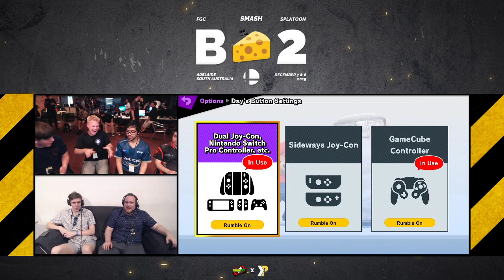Big Cheese 2 - SSBU Doubles - Ghost+Raze vs Purple~H+Day - Losers Quarters